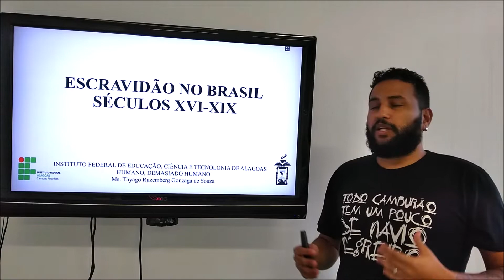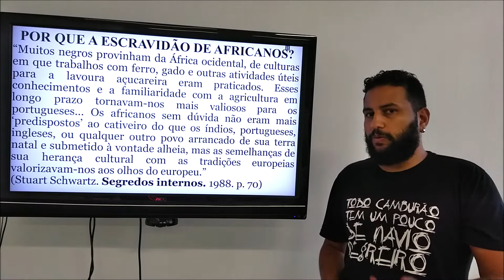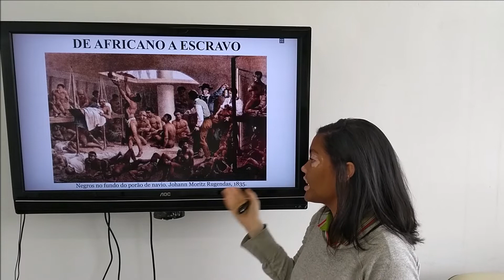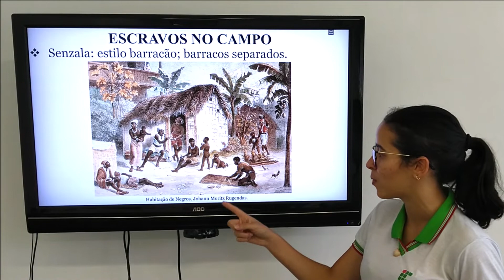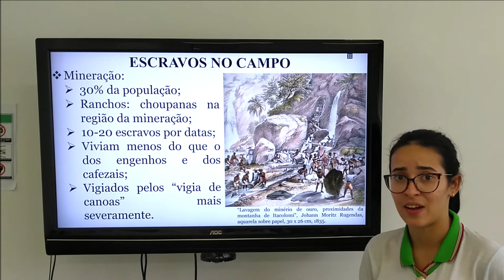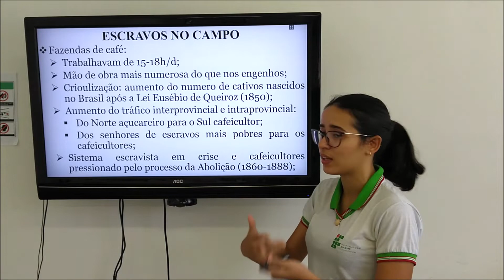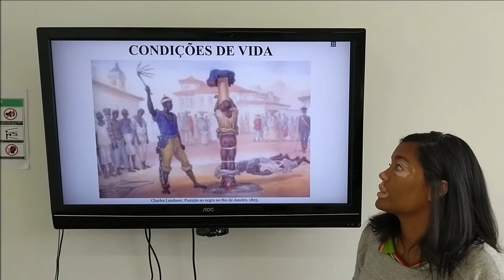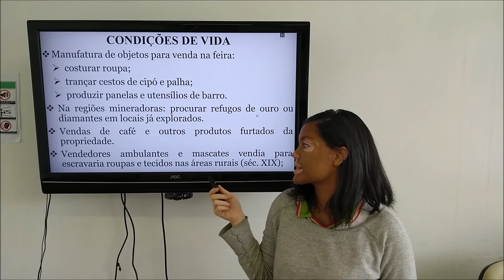Escravidão no Brasil: Condições de Vida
Terceiro vídeo da série sobre Escravidão: da Antiguidade até a atualidade.